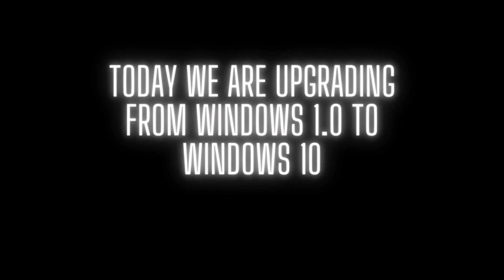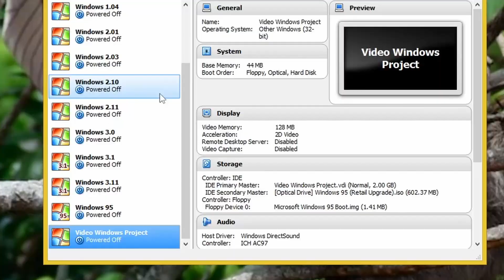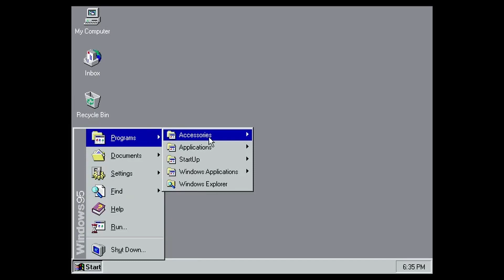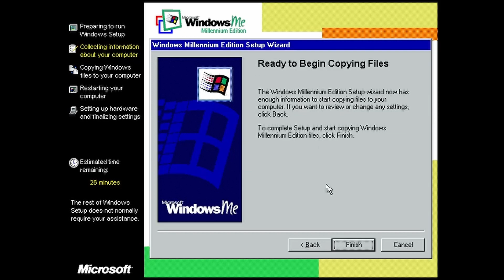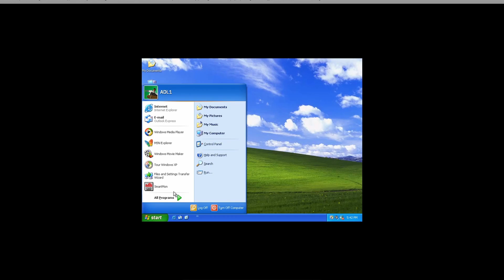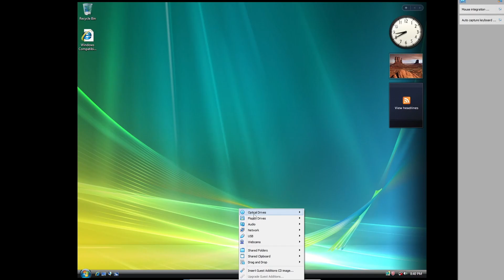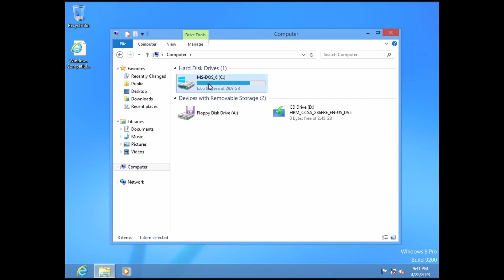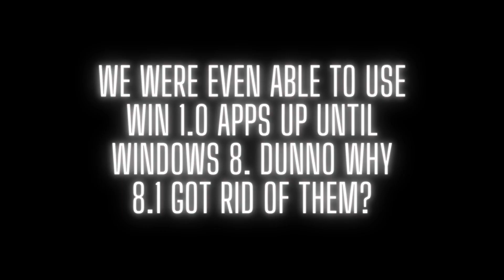Upgrading from Windows 1 0 to Windows 10 Successfully (Time Lapse)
Hello Guys, Today I am upgrading from Windows 1.04 to Windows 10 on a single hard disk. My goal is to use the same document in every version, keeping track on what we have done in that OS